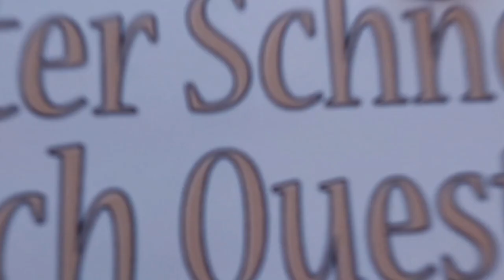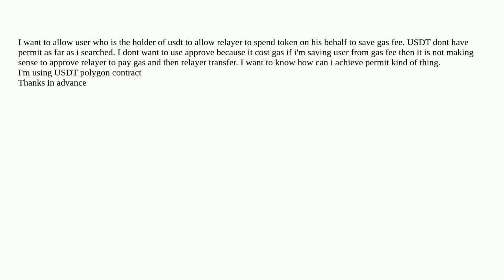Ethereum: USDT contract dont have ERC20permit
USDT contract dont have ERC20permit

A special thanks goes out to the community

  erc-20 polygon usdt solidity blockchain